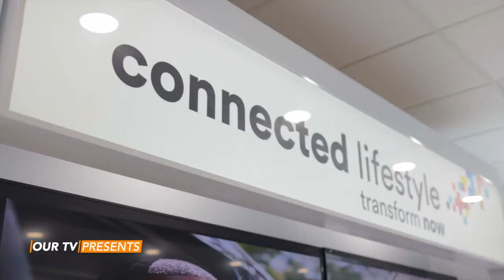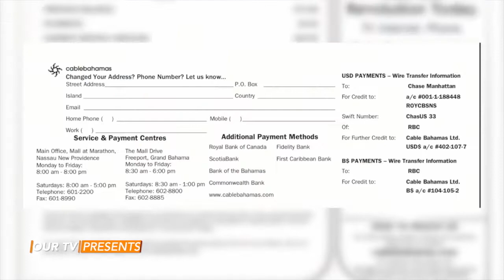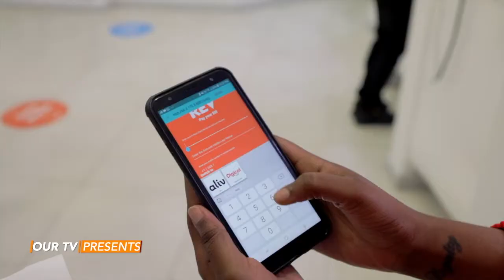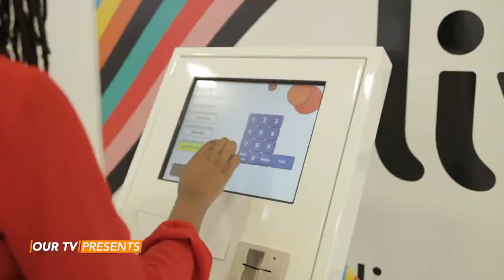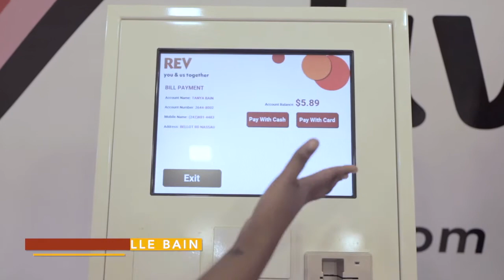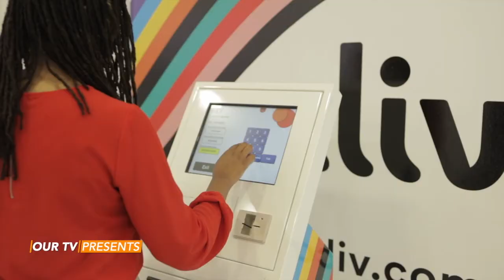Cable Bahamas: Agility in a New Reality